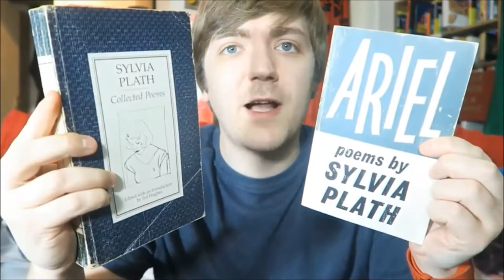5 x Five Bookish Facts: Plath, Tolkien, Defoe, Atwood and Lee! [ARCHIVE FIVE]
Please see below for timestamps etc!

Archive Five is a series in which I basically catch up with my unreleased videos. In this video, we have five unreleased episodes of Five Bookish Facts:

01:22 Sylvia Plath
05:00 J. R. R. Tolkien
07:25 Daniel Defoe
10:46 Margaret Atwood
13:06 Harper Lee

YOUTUBERS MENTIONED:
Ben Sanders